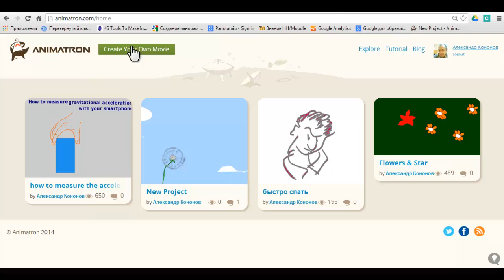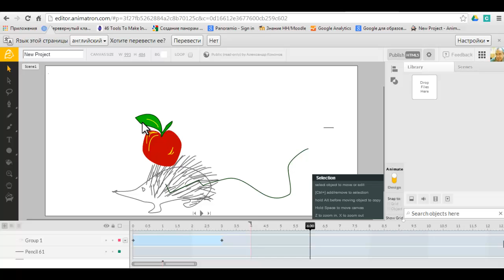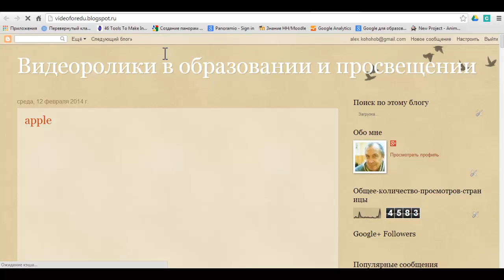Ёжик с яблоком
Первая проба анимационного онлайнового редактора Animatron